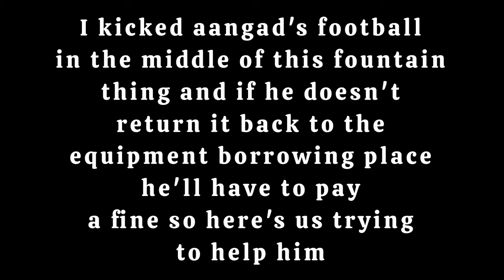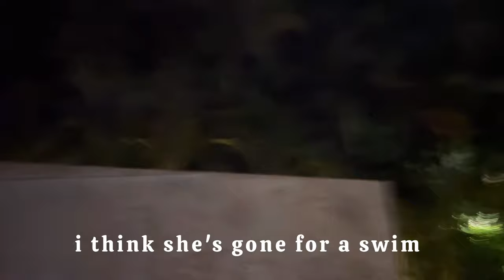FINALS WEEK (Vlog 3)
Life at a residential campus !!